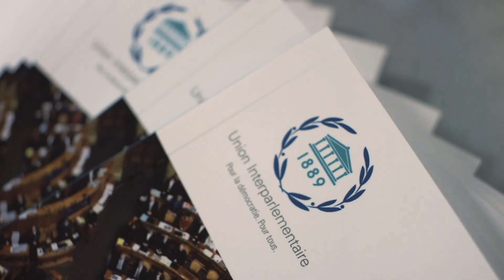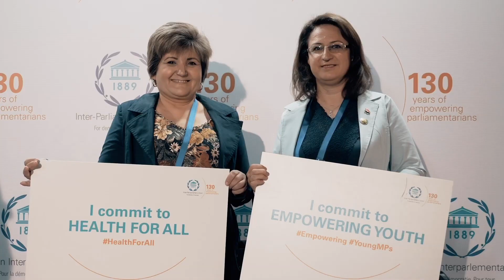2023 MP of the year award: The Cremer-Passy Award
Named after the two IPU founders, Frédéric Passy and Sir William Randal Cremer, who won the Nobel Peace Prize, this year's prize will be awarded to a parlamentarian who has made an exceptional contributuion to climate action.

Nominations to be submitted by April 30 2023.
The award will be announced at the next IPU Assembly.